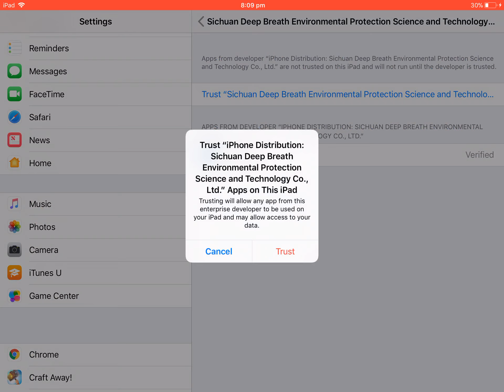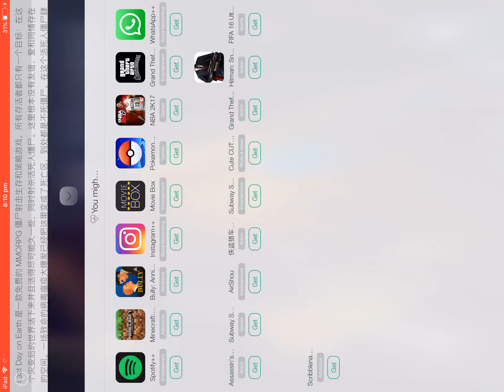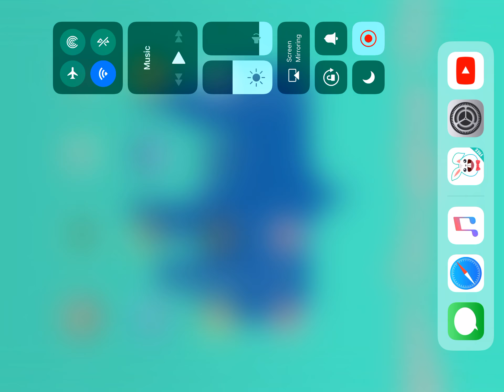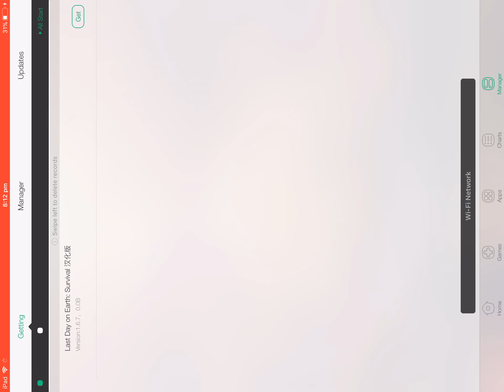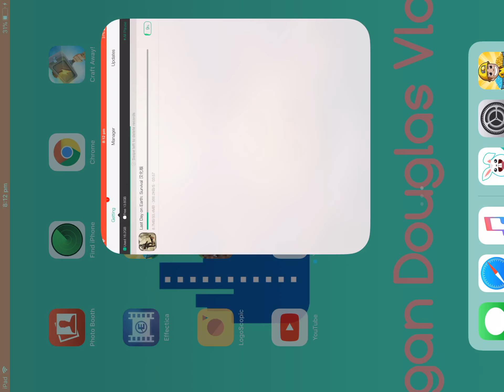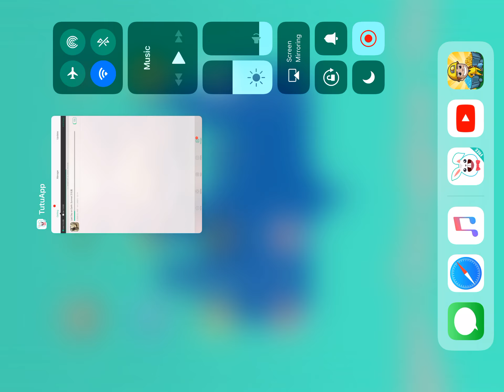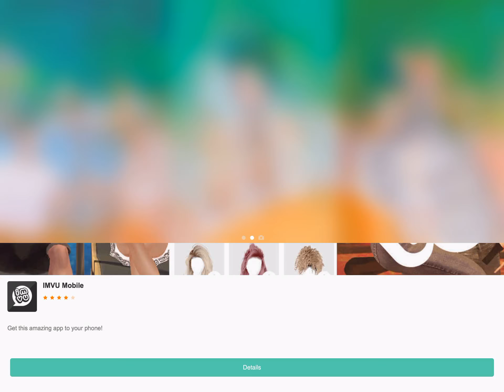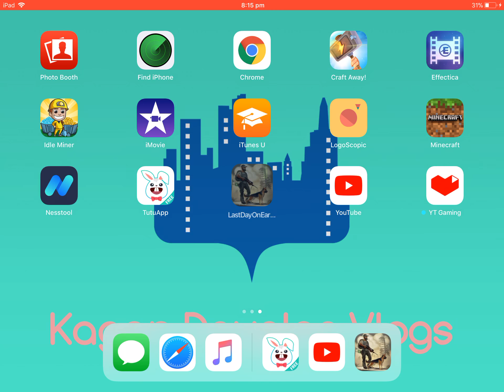Hacked Last Day On Earth Survival Part 1